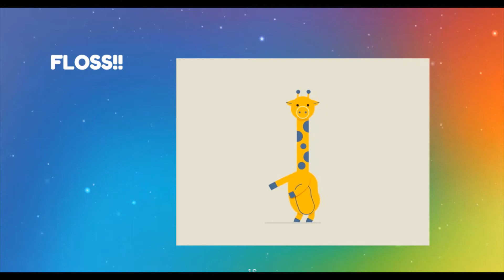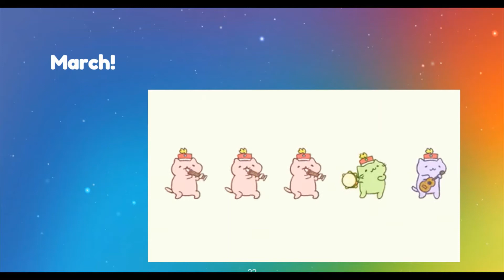Read and Move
You need space to jump and wiggle! Get ready for... READ AND MOVE!